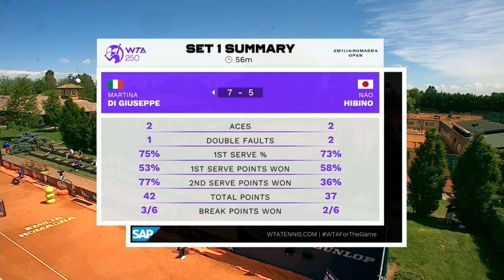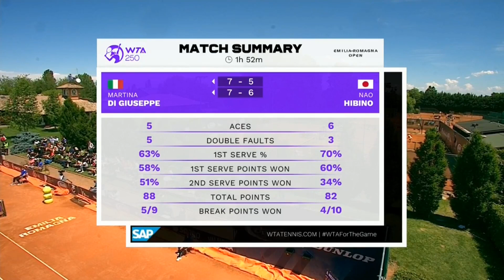Parma - 日比野 菜緒 [Hibino] v Di Guiseppe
A very close match where both players had chances and could have gone either way. Miss Di Guiseppe played well and got a 2-0 victory.
Coverage from early set 1.